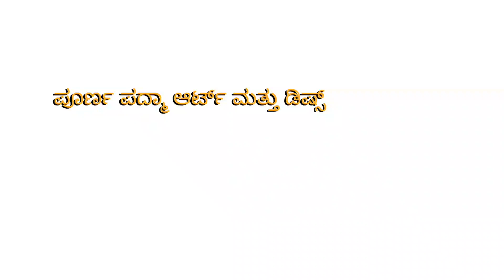ಬದನೆಕಾಯಿ ಬಜ್ಜಿ (ಚಟ್ನಿ)